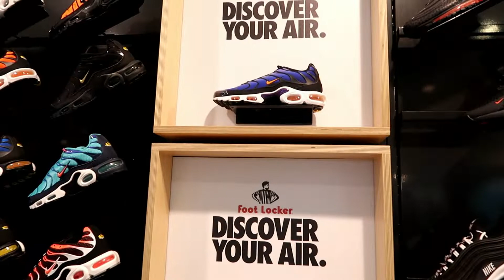**SURPRISE** Hotel Birthday Party | Turning 13 | RWTR | Family Vlogs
We hope to bring fun, laughs and insight to whomever we can.
New posts at least twice a week.